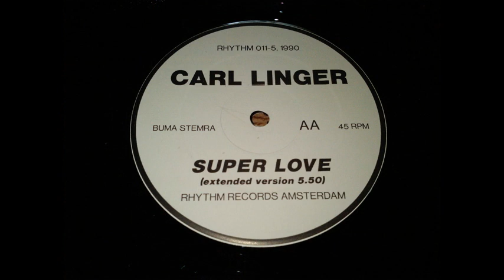Carl Linger - Super Love (Extended Version)